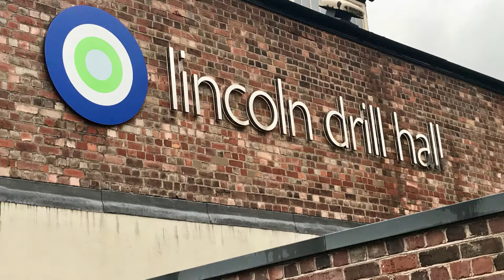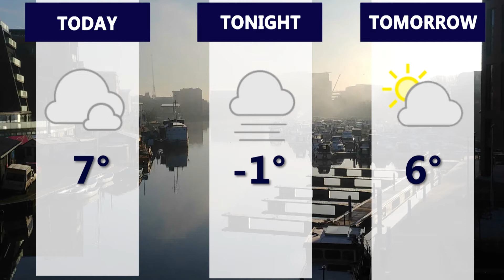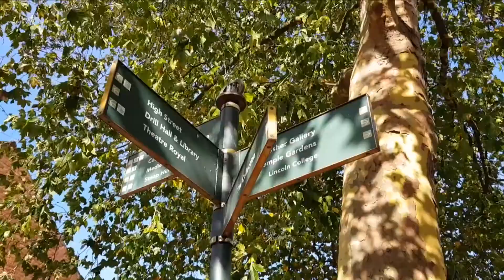LSJ News 08/11/2019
Your latest news and sport in Lincoln with Grace Thompson and Ceara Best.